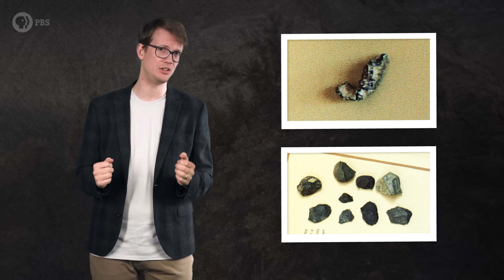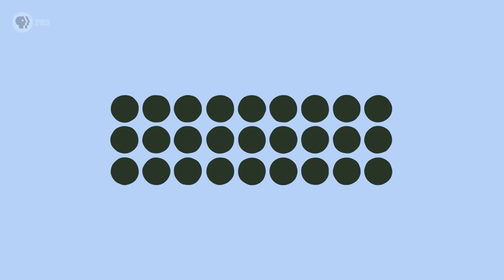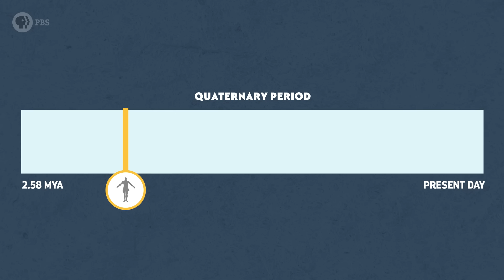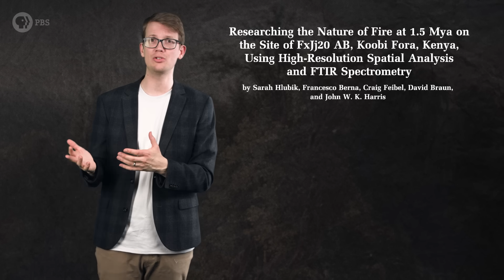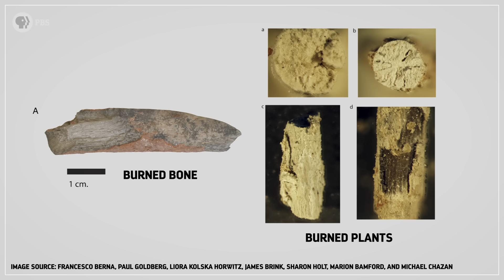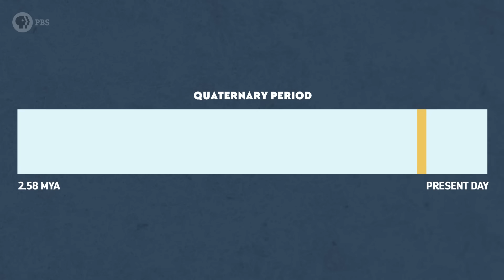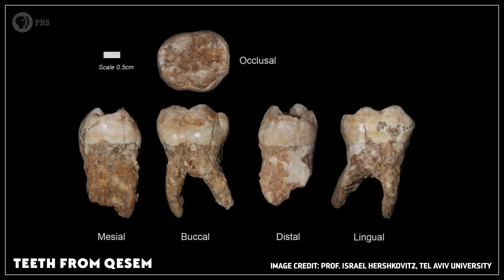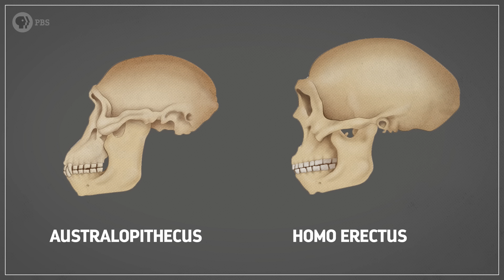When We Tamed Fire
The ability to make and use fire has fundamentally changed the arc of our evolution. The bodies we have today were, in many ways, shaped by that time when we first tamed fire.

Alperson-Afil, N. (2008). Continual fire-making by hominins at Gesher Benot Ya ‘aqov, Israel. Quaternary Science Reviews, 27(17-18), 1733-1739.
Barkai, R., Rosell, J., Blasco, R., & Gopher, A. (2017). Fire for a reason: Barbecue at middle Pleistocene Qesem cave, Israel. Current Anthropology, 58(S16), S314-S328.
Berna, F., Goldberg, P., Horwitz, L. K., Brink, J., Holt, S., Bamford, M., & Chazan, M. (2012). Microstratigraphic evidence of in situ fire in the Acheulean strata of Wonderwerk Cave, Northern Cape province, South Africa. Proceedings of the National Academy of Sciences, 109(20), E1215-E1220.
Blain, H. A., Agustí, J., Lordkipanidze, D., Rook, L., & Delfino, M. (2014). Paleoclimatic and paleoenvironmental context of the Early Pleistocene hominins from Dmanisi (Georgia, Lesser Caucasus) inferred from the herpetofaunal assemblage. Quaternary science reviews, 105, 136-150.
Carmody, R. N., & Wrangham, R. W. (2009). The energetic significance of cooking. Journal of Human Evolution, 57(4), 379-391.
Clark, J. D., & Harris, J. W. (1985). Fire and its roles in early hominid lifeways. African Archaeological Review, 3(1), 3-27.
Gowlett, J. A. (2016). The discovery of fire by humans: a long and convoluted process. Philosophical Transactions of the Royal Society B: Biological Sciences, 371(1696), 20150164.
Gowlett, J. A., & Wrangham, R. W. (2013). Earliest fire in Africa: towards the convergence of archaeological evidence and the cooking hypothesis. Azania: Archaeological Research in Africa, 48(1), 5-30.
Hlubik, S., Berna, F., Feibel, C., Braun, D., & Harris, J. W. (2017). Researching the nature of fire at 1.5 Mya on the site of FxJj20 AB, Koobi Fora, Kenya, using high-resolution spatial analysis and FTIR spectrometry. Current Anthropology, 58(S16), S243-S257.
MacDonald, K. (2017). The use of fire and human distribution. Temperature, 4(2), 153-165.
Pruetz, J. D., & LaDuke, T. C. (2010). Brief communication: Reaction to fire by savanna chimpanzees (Pan troglodytes verus) at Fongoli, Senegal: Conceptualization of “fire behavior” and the case for a chimpanzee model. American Journal of Physical Anthropology: The Official Publication of the American Association of Physical Anthropologists, 141(4), 646-650.
Roebroeks, W., & Villa, P. (2011). On the earliest evidence for habitual use of fire in Europe. Proceedings of the National Academy of Sciences, 108(13), 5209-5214.
Zink, K. D., & Lieberman, D. E. (2016). Impact of meat and Lower Palaeolithic food processing techniques on chewing in humans. Nature, 531(7595), 500.